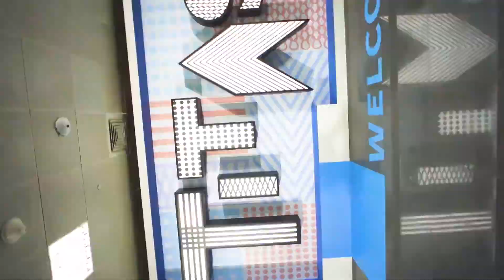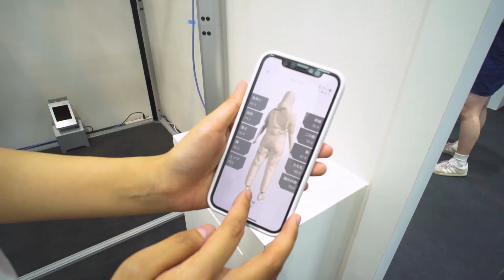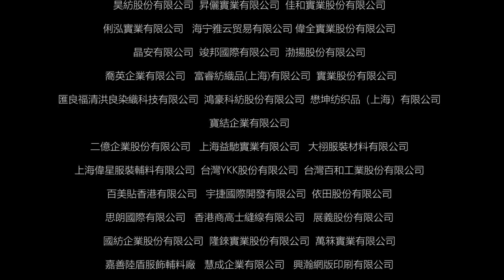聚陽Makalot @TITAS 2019